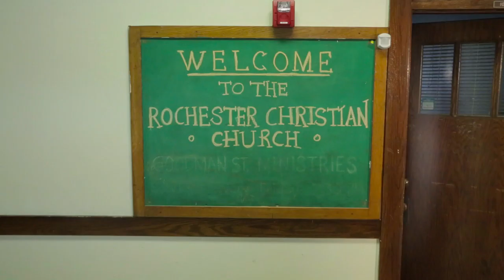The Church - Extra - See The Light in Everything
From the award-winning production team at SGWW and Colors Studios comes The Church, a hilarious "documentary-style" look at the spectacle that happens at RCC, a start-up church in upstate New York.

The magnificent principal cast of 17 include Broadway sensation Nicolette Hart (Rent, The Wedding Singer); veteran actor Peter Doyle; and Tom Deckman (Blue Bloods, Law and Order: SVU, Sex and the City, Monty Python’s Spamalot.)

The Church is filmed at Old School 31 in the heart of the Arts District in Rochester, New York. The amazing, historic, 61,000 square foot building has been converted into 7 sound stages, green rooms, staying rooms, and studio space for the show.